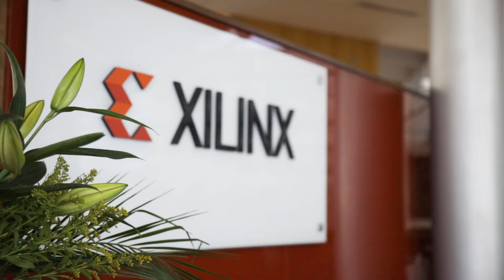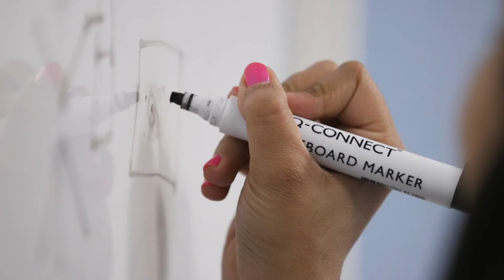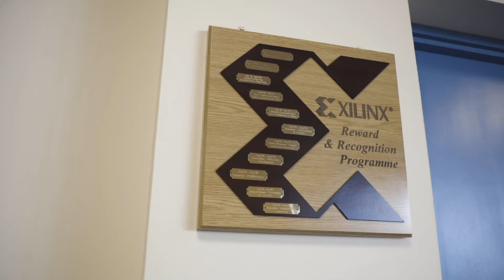Xilinx Jobbio - Life @ Xilinx Jobbio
At Jobbio, we want to make hiring as easy as possible. That’s why we are always busy adding new features to improve your experience.
Recently we launched a very exciting new integration with Workable.

With this integration, your jobs will automatically populate from your Workable account to the Jobbio channels.

Candidates can then apply for roles through Jobbio. It’s super easy and won’t affect your current workflow.

Why should you use it?
This straightforward integration gives you the benefits of your Workable ATS combined with all of Jobbio’s premium features which include: